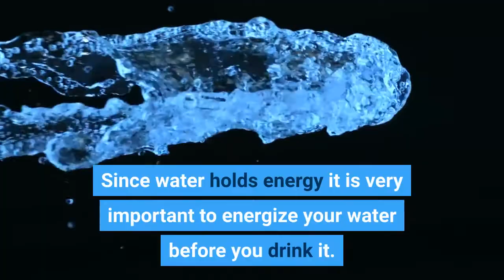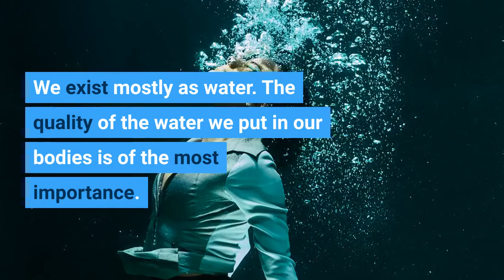WATER is ENERGY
Thank you for stopping by. This has the potential to change your life.

Seriously: Change Your Water Change Your Life

Jayne Bryson, ND